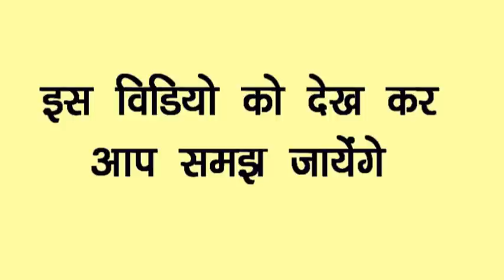VLog 5: क्यों लूँ मैं गोमूत्र? - The Best Video about Gomutra! (With English Subtitles)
क्यों पीता हूँ मैं गोमूत्र?

एक छोटा सा प्रयोग यह जानने के लिए की क्यों अमेरिका गोमूत्र (जिसे आजकल के समझदार Cow Urine मानते है ) को पेटेंट करवाने पर तुला है

शहर में रहने वाले लोगो लिए क्यों गोमूत्र का महत्त्व बहुत अधिक है इस प्रयोग से यह साबित हो जायेगा

ताज़ा गोमूत्र सुबह खाली पेट आधा कप ले सकते है

यदि गोमूत्र अर्क ले रहे है तो 20 ml अर्क या दो ढक्कन अर्क आधा पानी कप में मिलाकार पीजिये

अर्क के साथ घनवटी अवश्य ले

जिन लोगो को एसिडिटी या पित्त बिगड़ने की परेशानी है उन्हें चंद्रमा गोमूत्र  अर्क लेना चाहिए

उसके लेने के बाद डेढ़ घंटे तक कुछ खाना या पीना नहीं चाहिए
गोमूत्र औषधि क्यों है?

यह समझने के लिए की गोमूत्र औषधि के रूप में क्यों प्रयोग हो सकता है हमें पहले यह समझना होगा कि हमारा शरीर लगभग 90 ट्रिलियन (90 खरब) विभिन्न प्रजातियो के बैक्टीरिया की कोशिकाओं से बना है और उसकी कई प्रजातियों के सम्मिलित होने से बना है पश्चिमी विज्ञान या एलोपैथी ने इस बात का ज्ञान कुछ ही साल पहले प्राप्त किया और अधिकतर एलॉपथी के डॉक्टर अभी भी इस वैज्ञानिक तथ्य को नहीं जानते और अपने प्रैक्टिस में इसका उपयोग नहीं करते

हमारा बैक्टीरियल पारिस्थितिक तंत्र (ecosystem)  हमारे शरीर के अनुसार बना है और गाय का  बैक्टीरियल पारिस्थितिक तंत्र (ecosystem) गाय के शरीर के अनुसार बना है

 कुछ ही जीवाणुओं को छोड़कर जैसे चेचक (Cow-pox) अधिकतर बैक्टीरिया और वायरस जो चारा खाने वाली गाय के शरीर में रहते हैं वह मनुष्य के लिए हानिरहित होते हैं इसीलिए गोमूत्र हमारे लिए पूरी तरह से उपयोग के लिए सुरक्षित है

महत्वपूर्ण बात यह है जब गौ मूत्र गाय के शरीर से बाहर निकलता है होता तो बहुत बड़ी संख्या मनुष्य के लिए हानि रहित बैक्टीरिया उस में उत्पन्न हो जाते हैं और एक ecosystem बना लेते हैं

जब आप इस गोमुत्र को पीते हैं तो वास्तव में आप प्रोबायोटिक आहार की सबसे उच्च गुणवत्ता वाली शुद्ध खुराक अपने शरीर के लिए लेते है। इसकी तुलना बाजार में मिलने वाला प्रचलित yoghurt बेचने वाली कंपनियों में सिर्फ चार बैक्टीरियल प्रजातियां होती हैं

इससे भी अधिक महत्वपूर्ण बात यह है कि जो बैक्टीरिया इस गोमूत्र में है वह शरीर की हरी सब्जियों  को पचाने औऱ उसके पोषक तत्व सोखने का कार्य कई गुना कुशलता से करता है
यह बैक्टीरिया जब वह आपके पेट में पहुंचते हैं तो आपका पाचन क्रिया को बहुत अच्छा कर देता है, शरीर में विटामिन बनाने और भोजन सोखने की क्षमता को भी बढ़ा देता है

 दूसरे शब्दों में कहें तो गोमूत्र एक ऐसी प्रणाली है जो कई बीमारियों को ठीक करने की, विशेषकर रोग प्रतिरोधक क्षमता कम होने वाली बीमारियों को ठीक करने की शक्ति रखता है

परंतु ध्यान रहे कि यह बात पढ़कर आप किसी भी गाय के मूत्र को लेने के लिए नहीं भागना क्योंकि जर्सी, अमेरिकन गाय को विशेष कर अमेरिका में बहुत सारे एंटीबायोटिक्स, हॉर्मोंस और चारे की जगह अनाज खिलाया जाता है जिससे उनका गोमूत्र पीना तो दूर फर्श तक साफ नहीं कर सकते

यदि आपको गोमूत्र चिकित्सा करानी है तो भारतीय देसी गाय को ही ढूंढना पड़ेगा और यदि आप भारत से दूर किसी और देश में हैं तो आपको फ्लाइट पकड़ कर भारत आना पड़ेगा और ऐसी गाय का गोमूत्र अर्क या गोमूत्र से इलाज कराना होगा जो शुद्ध चारा खाए एंटीबायोटिक्स और अनाज खाने वाली गाय का नहीं।

  A simple experiment to prove why America has been trying hard to patent Gomutra (which by the way is wrongly translated as Cow Urine).

This simple experiment shows the positive effects gomutra has on human body.  How it neutralizes the ill effects of day to day hazards of modern lifestyle like fruits and vegetables laced with chemicals, pollution etc.

Virender Singh
FB.com/BhaiRajivDixit